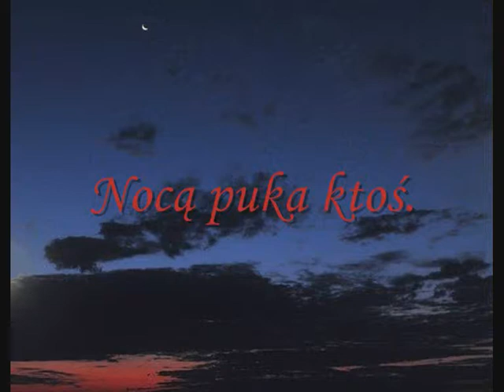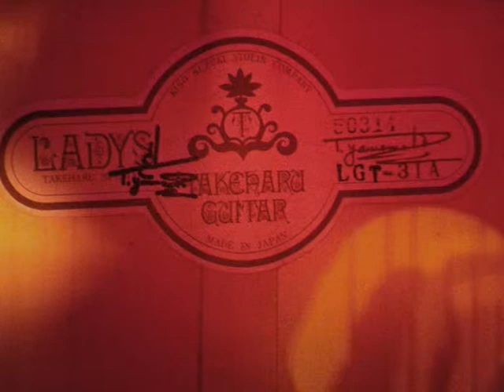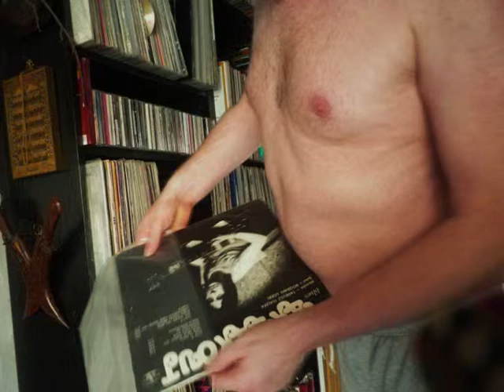Nocą puka ktoś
Największym mistrzostwem świata jest prostota. Trzeba wygrać tysiące nutek,  setki bezsensownych improwizacji,  aby w ostateczności zrozumieć, jak zagrać  sensownie trzy nutki.  Ciężar takich nutek wowczas przytłacza, ...oczywiście , w pozytywnym sensie ...bo, zdaje się, że ich ciężar wynosi kilka ton. To jeszcze nie jest ostateczność , gdyż piękno sztuki nie posiada konca, i jest w ciągłej ekspansji, gotowe do wywoływania nowych, niekonczących się  emocji.